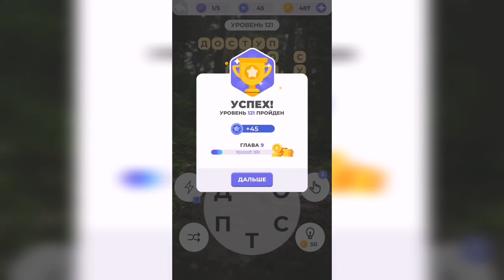Линия слова / Прогулка по лесу / Уровень 121